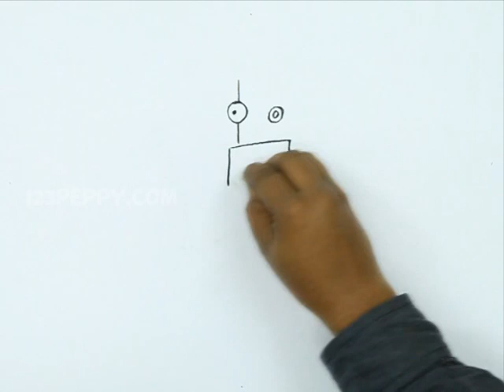How to Draw a Mr Robot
Let us Learn How to Draw a Mr Robot
For Step by Step Guide for How to Draw a Mr Robot